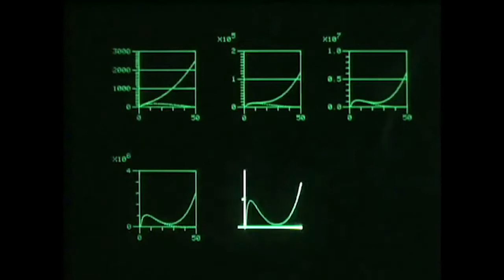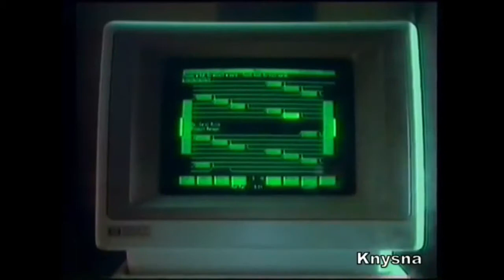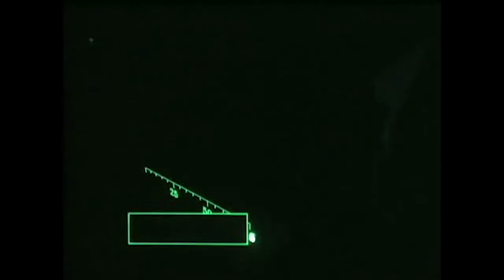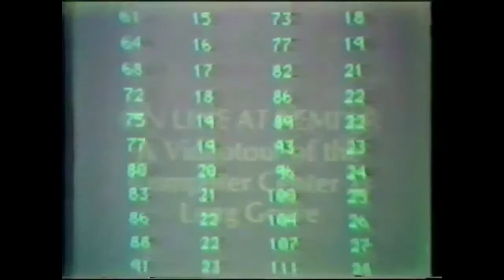[nightly æsthetic] dZihan & Kamien - Before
song is “Before” by dZihan & Kamien